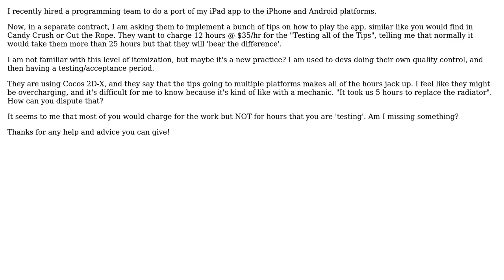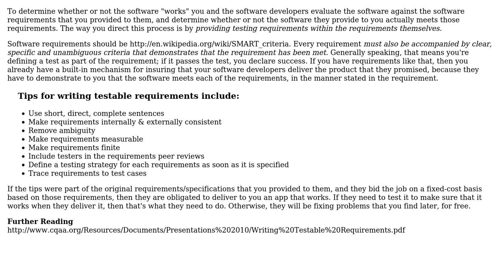Should programmers itemize testing for projects?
With thanks & praise to God, and with thanks to the many people who have made this project possible! | Content (except music & images) licensed under CC BY-SA | Music | Images & others | With thanks to user Robert Harvey user Patton77 and the Stack Exchange Network Trademarks are property of their respective owners. You are responsible for your own actions.